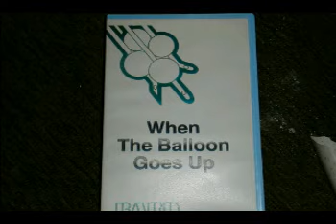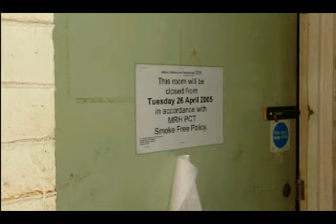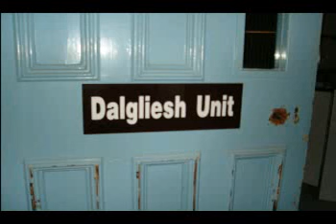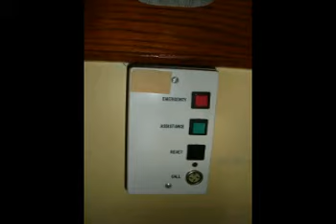Melton Mowbray War Memorial Hospital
Has been closed for about 4 years and boarded up but someone has kicked a door in during the last week,still has phones,keys and supplies and curtains, my advice,urbex there soon before vandalism and graffitti,Very dark and spooky,creepy noises but that could be pigeons and smoke alarms needing new batteries, or ghosts. Take a torch .